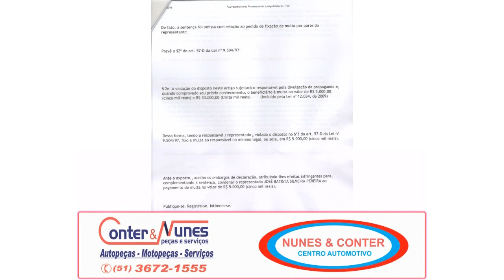JUSTIÇA ELEITORAL CONDENA ADVOGADO POR POSTAGEM DE VÍDEOS EM REDE SOCIAL